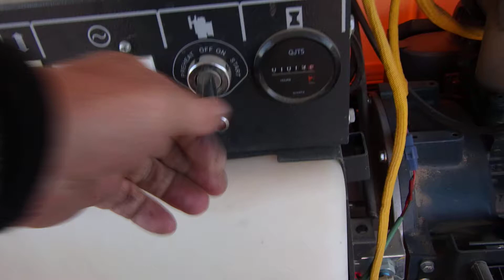Lot 1814 | 2016 Atlas Copco V4 Portable Light Tower